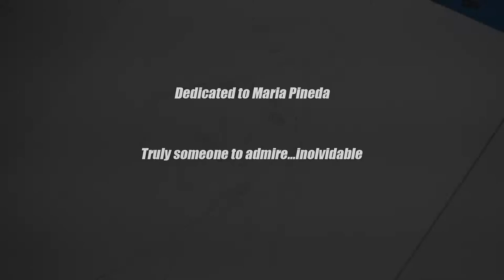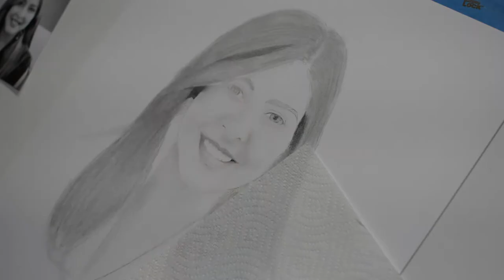Project Maria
Portrait of Maria Pineda